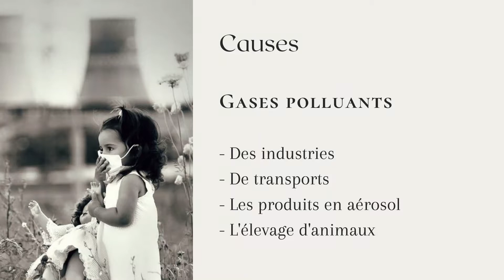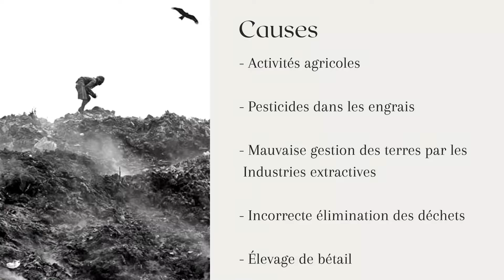Les problèmes environementaux